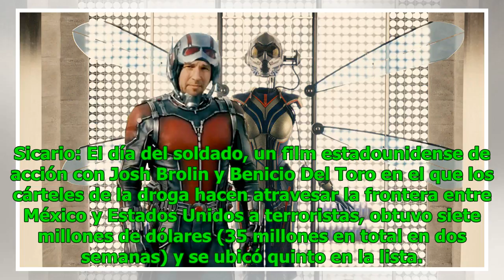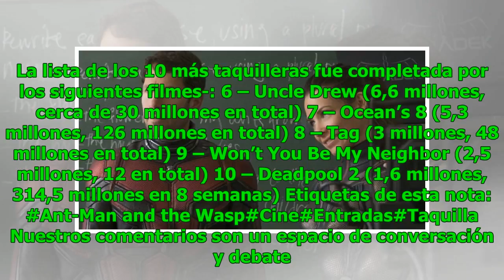El hombre hormiga y la avispa encabezan la taquilla norteamericana